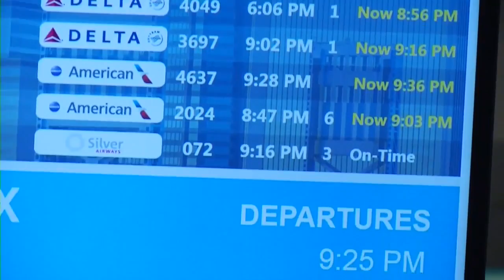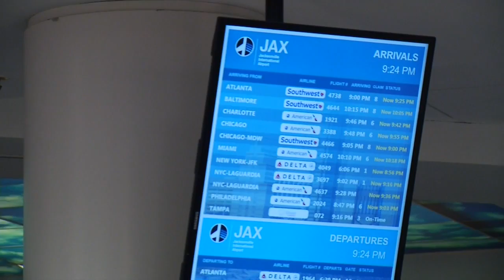JIA storm delay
Flights at Jacksonville airport were delayed because of the storms.